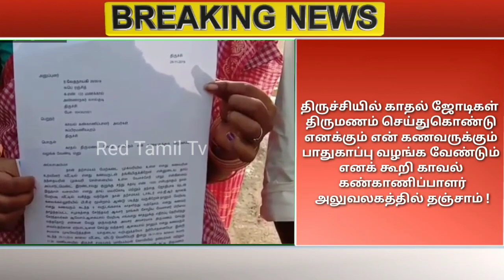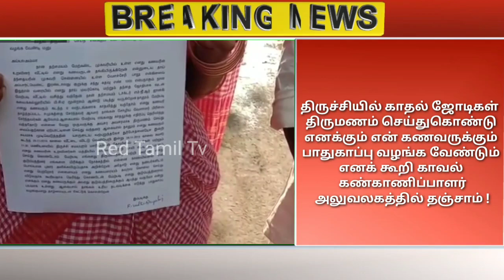காதல் ஜோடி தஞ்சம் ! திருச்சி எஸ் பி அழுவலகத்தில் பாதுகாப்பு கோரி மனு ! love - Red Tamil Tv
திருச்சி எஸ்பி அலுவலகத்தில் காதல் ஜோடிகள் தஞ்சம்...

திருச்சியில் காதல் ஜோடிகள்  திருமணம் செய்துகொண்டு எனக்கும் என் கணவருக்கும் பாதுகாப்பு வழங்க வேண்டும் எனக் கூறி காவல் கண்காணிப்பாளரிடம் மனு அளித்தனர்.

காதல் ஜோடிகள்
வேதநாயகி மற்றும் ரஞ்சித் ஆகிய இருவரும் இன்று சமயபுரம் மாரியம்மன் கோவிலில் திருமணம் செய்துகொண்டனர்.
 தனது காதலன் ரஞ்சித் வேறு மதத்தை சார்ந்தவர் என்பதால் எங்கள் காதலுக்கு தொடர்ந்து எதிர்ப்பு தெரிவித்து வந்த நிலையில் ,என்னை வேறு ஒரு பையனுக்கு அவசரமாக திருமணம் செய்து வைக்க திட்டமிட்டனர். அதனால் இருவரும் முழு சம்மதத்தோடு யாருடைய வற்புறுத்தலும் இல்லாமல் வீட்டை விட்டு வெளியேறி  இன்று 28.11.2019 காலை திருமணம் செய்துகொண்டோம். திருமணம் பற்றி அறிந்த பெண்  வீட்டார் என்னையும் எனது கணவரையும் கௌரவ கொலை செய்துவிட போவதாக தகவல் வந்ததை அடுத்து  மேலும் என்னை காணவில்லை என புகார் அளிக்க இருப்பதாகவும் தகவல் வந்ததை அடுத்து காதல் ஜோடிகள் இருவரும் திருச்சி ஆய்வாளர் அலுவலகத்தில் எங்களுக்கு பாதுகாப்பு வழங்கவேண்டும் என்று மனு அளித்தனர்.